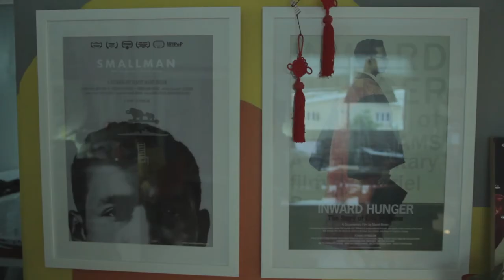In Frame - Trailer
In Frame is a documentary that focuses on the issues affecting the Trinidad and Tobago film industry as well as the Caribbean. Featuring a forum of filmmakers at different levels of the industry.

Special thanks to the Alternative Quartet for allowing the use of their song Ghost for the trailer.

Showing in the TTFF 17
Time: September 23rd 2017 at 1pm.
Venue: UWI Film Building, Carmody Street, St. Augustine, Trinidad.